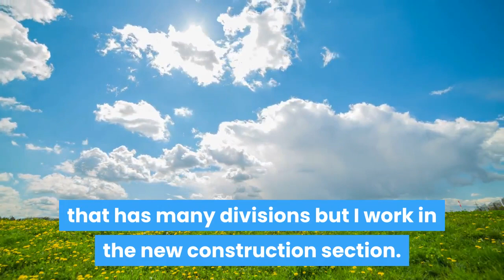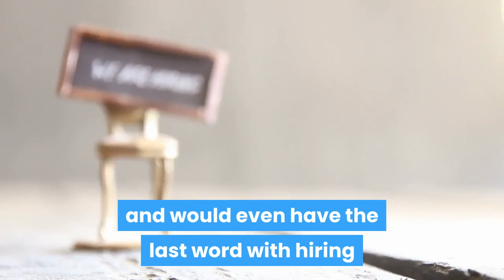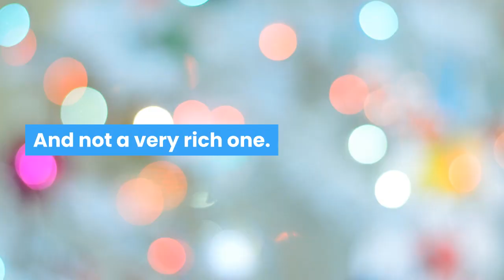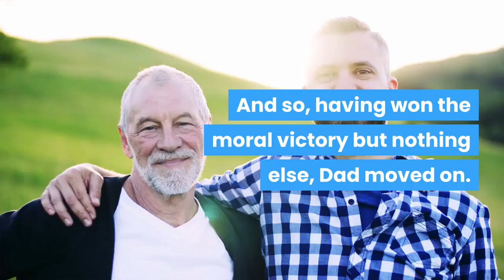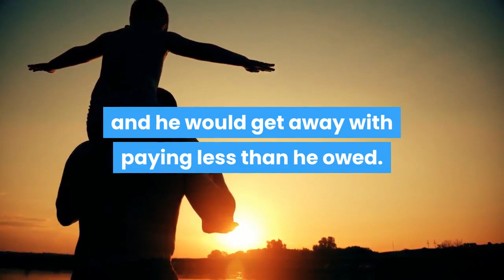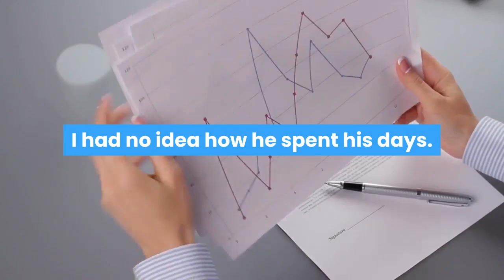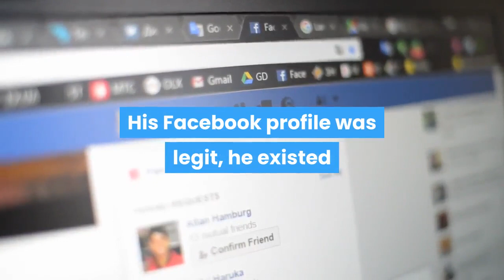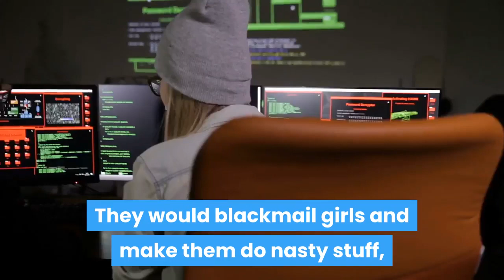CUT ME OFF AND DISRESPECT ME? I'LL MAKE SURE YOU WON'T GET A JOB! r/Pro Revenge